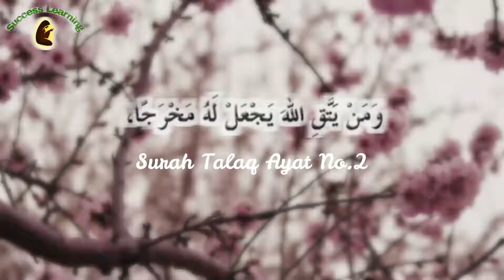Dora-e-Qur'an Day 07 Part 1 By Nuzhat Iqbal